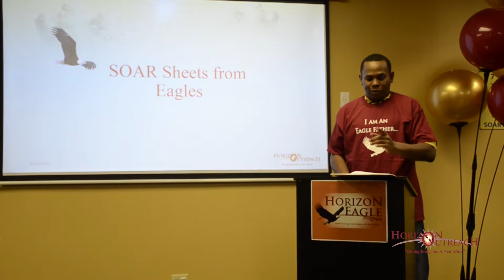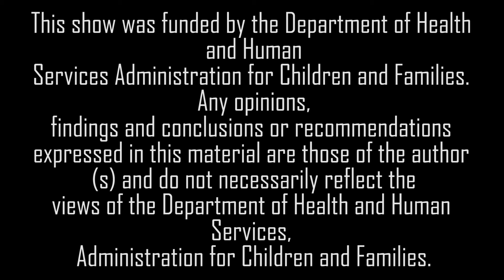Eagle Father 22